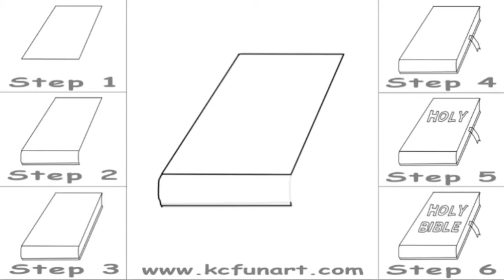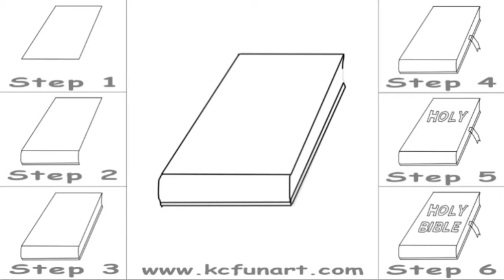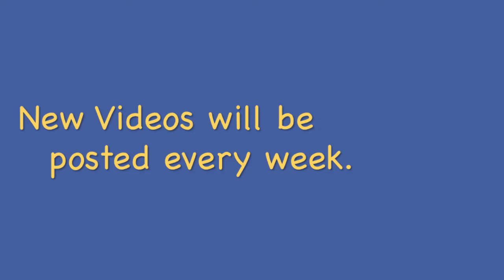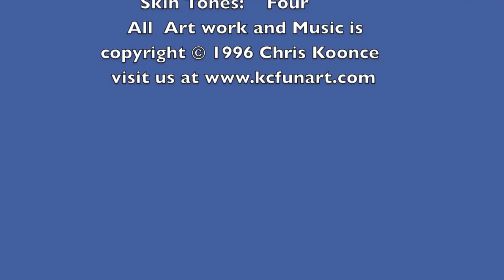86-How To Draw A Cartoon Bible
How to Draw a cartoon Bible in 6 easy steps. Fun for the entire family. Check out more How to Draw Cartoon Lessons on my Kcfunart channel. Please leave your cartoon request below in the comment section.